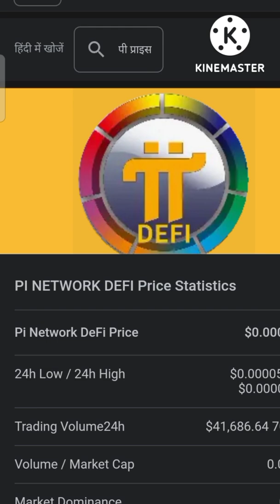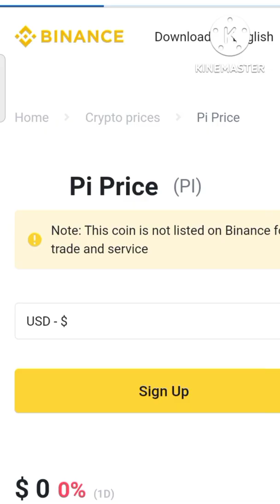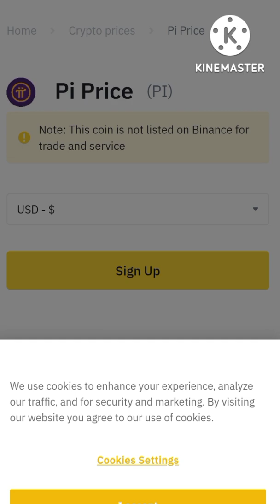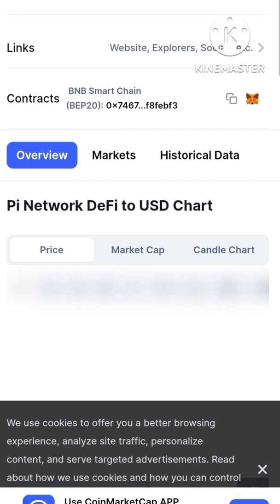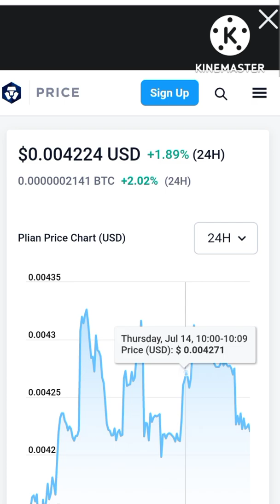Pi network update | pi network कोई भी एक्सचेंजर पे list nahi huva hai | ↗️ pi network today update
Good News | 1 Pi = 10$ | Pi Network Today New Update | Pi Network price|Pi Network ki kimat kya hogi

Realated
Pi Network listed
Pi Network listing date
Pi Network listed kab hoga
Pi Network listed on binance
In this video:
Pi Network Ban
Pi Network New Update
Pi Network Is Private Crypto
pi network
pi network is private cryptocurrency
what pi network will banned in India
pi network ban in India
today news cryptocurrency
crypto currency ban in India
latest update cryptocurrency ban
pi network new video
pi network price value
Pi Network New Update Hindi

Realeted Question 👇👇
Pi network official news
Oi network official new update
pi network launch kab hoga
pi ki kimat kya hogi
Pi network today update
Pi Network se paisa kaise kamaye
Pi Network kya hai today
Pi Network kyc kaise kare
Pi Network mai kyc kab hoga

Thank you for staying with us, we'll see you in the next videos.

Pi app, Pi investment, Pi network in hindi, Pi network news today, bitcoin, bitcoin news, bitcoin news

upcoming airdrops
pi network legitu
1 pi cryptocurrency value
1 pi coin value
minepi review
pi coins
mine pi
pi mining
pi digital currency
pi app

Releted Youtuber 👉
Harsh crypto india
CryptonomiCryptonomics
Dk digital cash
Sushant bakshi
Crypto 360
Life changer pv
Cyber tech
Crypto plug
Pi Network vietnam
Varanasi Bitcoin baap
Hari technical 2.1M
Tech Ranjan
Smc kapil dev
Crypto india
Pi Network Vietnam
Onlyearningtrick
TotalEarningtrick